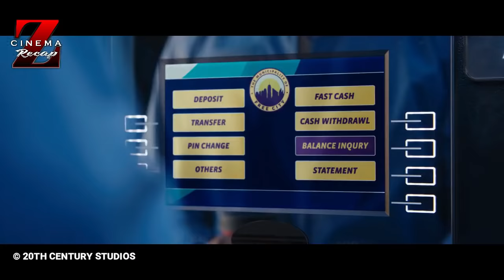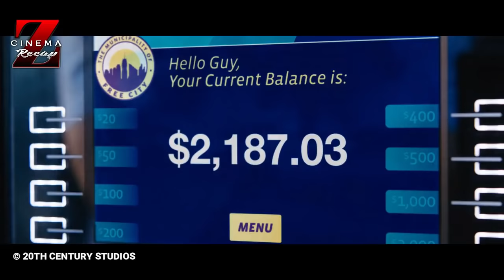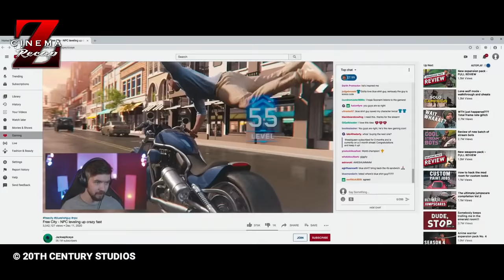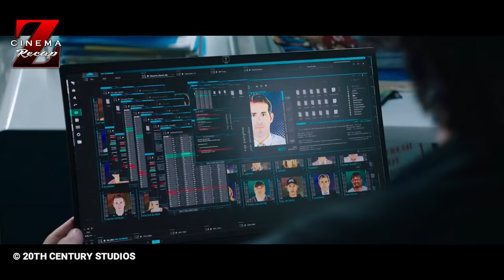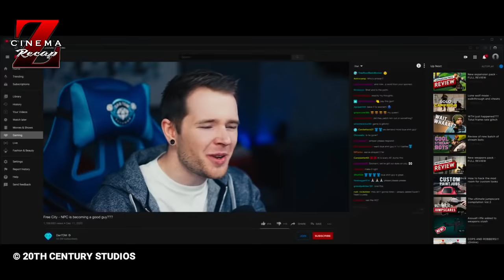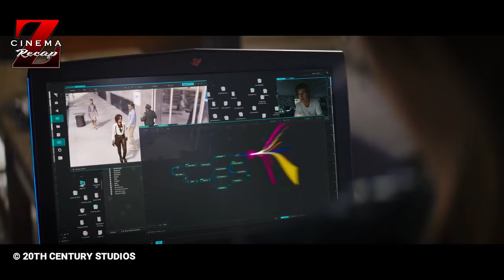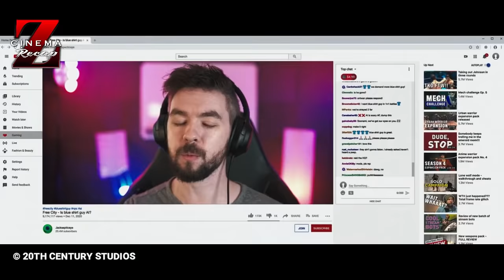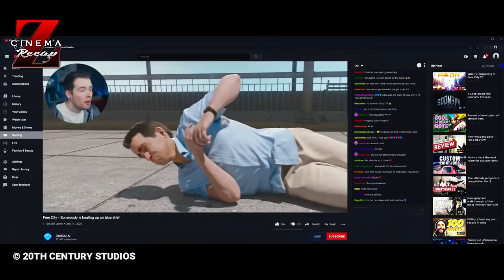SEMUA YOUTUBER GAMING DUNIA TERPANA MELIHAT AKSINYA | ALUR CERITA FILM FREE GUY (2021)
Haii, selamat datang di channel alur cerita film cinema z recap. Pada episode kali ini mimin akan membawakan alur cerita film yang berjudul free guy (2021) film ini bercerita mengenai aksi seorang karakter game yang memiliki kecerdasan buatan berevolusi menjadi hidup didalam game. Film ini disutradarai oleh Shawn Levy, dibintangi oleh Ryan Reynolds, Taika Waititi, Jodie Comer dan nama2 besar lainnya, tak usah berlama2 lagi langsung saja kita masuk kedalam alur cerita film Free Guy.